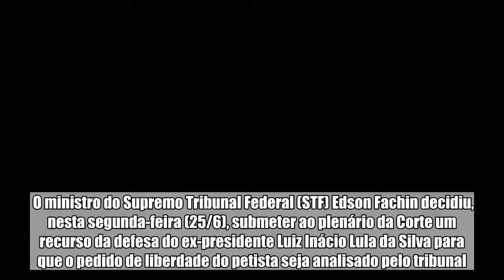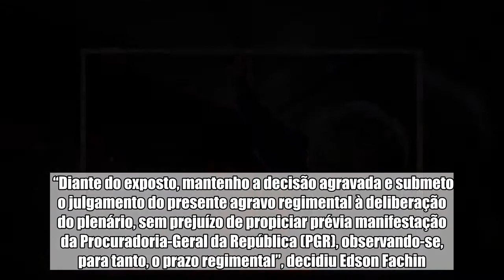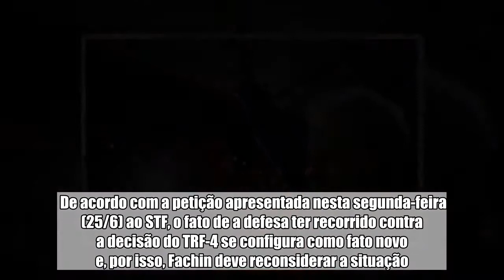Fachin decide submeter recurso de Lula ao plenário do STF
O ministro do Supremo Tribunal Federal (STF) Edson Fachin decidiu, nesta segunda-feira (25/6), submeter ao plenário da Corte um recurso da defesa do ex-presidente Luiz Inácio Lula da Silva para que o pedido de liberdade do petista seja analisado pelo tribunal. Lula está preso na sede da Polícia Federal (PF), em Curitiba (PR), desde 7 de abril.  A defesa de Lula pediu a Fachin “imediata reconsideração” da decisão do próprio ministro para análise da solicitação de liberdade do ex-presidente pela 2ª Turma do STF nesta terça-feira (26/6). O magistrado decidiu na ta-feira (22/6) arquivar o pedido, após o Tribunal Regional Federal da 4ª Região (TRF-4) negar um recurso do petista ao Supremo contra os efeitos da condenação.    Mais sobre o assunto   Dólar cai após STF negar julgamento do pedido de liberdade de Lula   Defesa de Lula recorre ao STF contra decisão de Fachin   Fachin retira de pauta recurso de Lula para suspender prisão   Lula recorre contra decisão do TRF-4 que barrou recurso ao Supremo  Caso o ministro não reconsiderasse a decisão anterior, os advogados do ex-presidente pediriam que o novo recurso apresentado pela defesa nesta segunda fosse submetido à 2ª Turma do STF. Fachin atendeu apenas essa segunda solicitação, mas decidiu submeter o recurso de Lula à apreciação do plenário do Supremo.  “Diante do exposto, mantenho a decisão agravada e submeto o julgamento do presente agravo regimental à deliberação do plenário, sem prejuízo de propiciar prévia manifestação da Procuradoria-Geral da República (PGR), observando-se, para tanto, o prazo regimental”, decidiu Edson Fachin.  Agora caberá à presidente da Corte, ministra Cármen Lúcia, definir a data do julgamento. Integrantes do STF cogitam a possibilidade de Lula ir para a prisão domiciliar, mas sem alterar os efeitos de sua condenação, como a inelegibilidade.  Fachin havia entendido que o pedido de Lula estava prejudicado porque o TRF-4 negou, também na ta-feira, a possibilidade de Lula recorrer ao Supremo contra a condenação no caso do triplex no Guarujá (SP), processo pelo qual cumpre pena de 12 anos e 1 mês por corrupção passiva e lavagem de dinheiro.  De acordo com a petição apresentada nesta segunda-feira (25/6) ao STF, o fato de a defesa ter recorrido contra a decisão do TRF-4 se configura como fato novo e, por isso, Fachin deve reconsiderar a situação.  “No entanto, a negativa de seguimento pela Corte Regional já foi devidamente impugnada em agravo interposto nesta data. Conforme diversos precedentes desta Suprema Corte, é possível a atribuição de efeito suspensivo a recurso extraordinário nessa situação, pois o exame final da sua admissibilidade caberá também ao STF, como adiante demonstrado”, dizem os advogados.  Recursos A defesa do petista havia ajuizado os recursos especial e extraordinário no TRF-4 em 23 de abril. Cabe ao tribunal uma análise prévia dos pedidos, para decidir se eles “subiriam” ou não para julgamento nos tribunais superiores. Diferente do recurso ao STF,